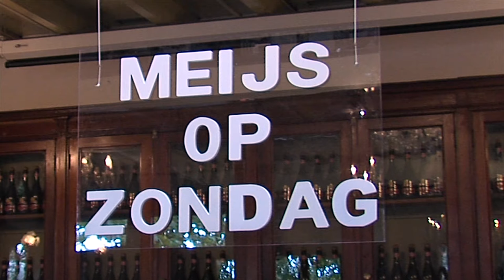Meijs op Zondag - Hille van der Kaa en Victor Kammeijer (Aflevering 27)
Hoofdredacteur Hille van der Kaa van BN DeStem en kinderboekenschrijver Victor Kammeijer zijn op zondag 9 oktober tussen 13.00 en 14.00 uur te gast in de maandelijkse talkshow 'Meijs op Zondag'. Tussen de gesprekken door zijn er optredens van zanger en gitarist Jan de Bruijn en zanger Peter Dictus.